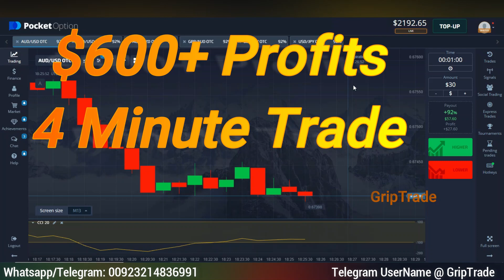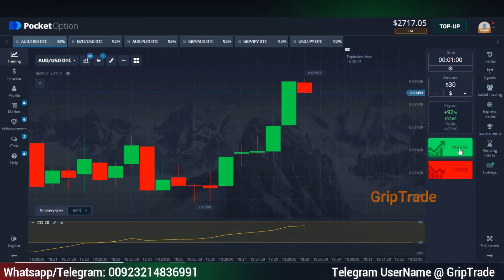Best Binary Trading Strategy Iq Pocket Options Cci Indicator Profits For Beginners Live Guide 2023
This video relates to best binary options trading strategy based on cci indicator for consistent profits. Complete details have been mentioned in the video along with practical examples. This strategy can be applied on iq options, pocket options, crypto and forex as well.